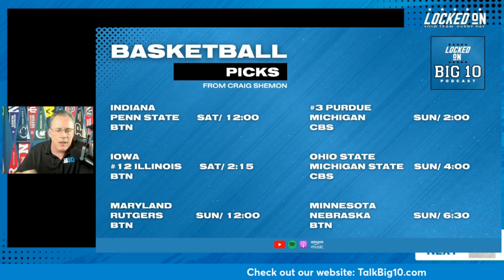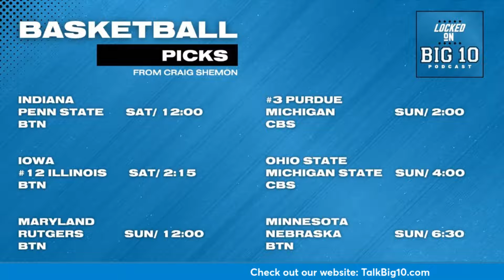USC Trojans Miller Moss Ready for Big 10?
USC Trojans quarterback Miller Moss debuted with a 6 touchdown performance filling in for Caleb Williams in the Holiday Bowl.  It was his first career start.  Can he continue with such dominating performances?  Spring football for Lincoln Riley and the USC Trojans is right around the corner so we may learn a bit more sooner than later. So, who is Miller Moss?  He didn’t have extraordinary stats in high school and he hasn’t played that much in two years at USC.  We don't have a lot of intel on his abilities but we will try to figure him out on Locked on Big 10.  Some quarterbacks that were rumored to be transferring into USC, saw Moss's 6 touchdown performance and decided to go elsewhere so it appears to be his job for the taking.  He better be ready.  The USC Trojans open with LSU and have dates with the Michigan Wolverines and Notre Dame Fighting Irish.

In other football news, now that Alabama's Nick Saban is gone and Jim Harbaugh isn't negotiating a new deal with Michigan football, we look at the highest paid coaches in college football and in the Big 10.

We also check in on the over-achieving Northwestern Wildcats football team.  It turns out they don't have a place to play several home games due to the renovations at Ryan Field.  What's the plan?

Elsewhere Ohio State basketball seems to be dialing in its next basketball coach and he has Final Four experience.

Finally, we send you into the weekend with our basketball picks around the conference and it's all here on Locked on Big 10 with Craig Shemon!

 Ibotta
Right now, Ibotta is offering our listeners $5 just for trying Ibotta by using the code LOCKEDONCOLLEGE when you register.

FanDuel
New customers, join today and you’ll getONE HUNDRED AND FIFTY DOLLARS in BONUS BETS if your first bet of FIVE DOLLARS or more wins. Visit FanDuel.com/LOCKEDON to get started.